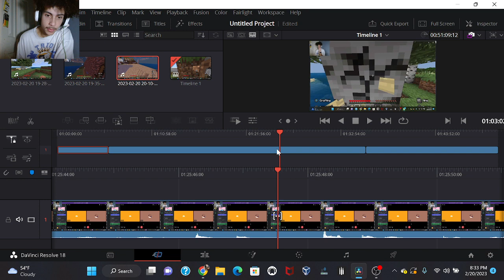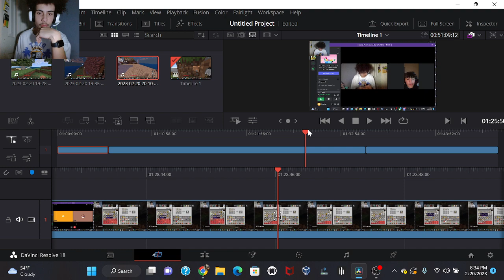Let's Just Call This Episode 1 (Let's Play)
I'm actually mad asf, hella effort down the drain.